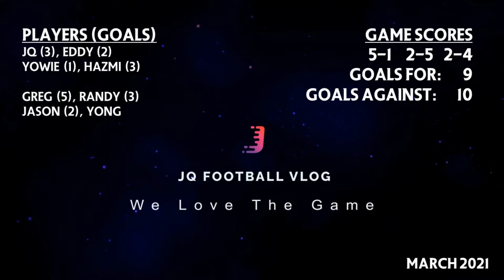BlitzGreg Attack! - JQ Football Vlog #29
Playing with my friends from high school. Hope you enjoy watching the video! Currently 74kg, hoping to hit 73kg soon!

Highlights in the comments below!